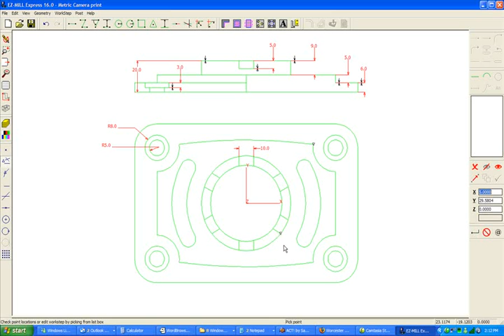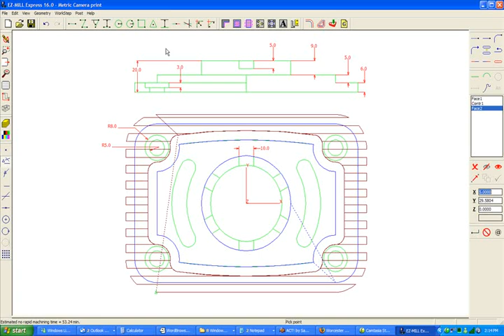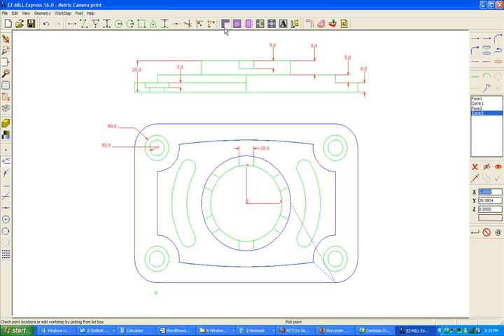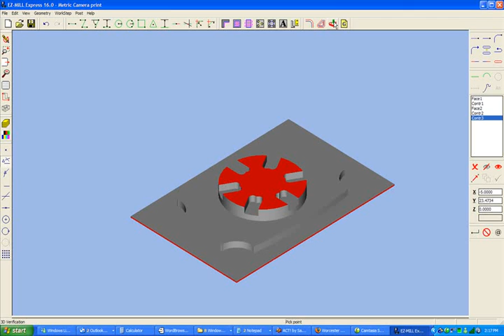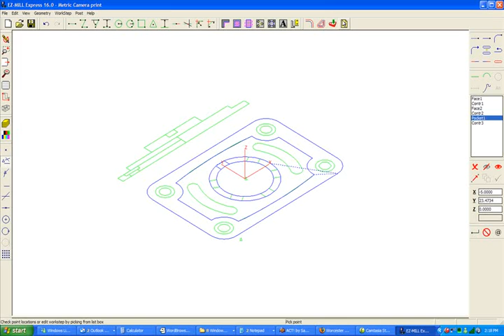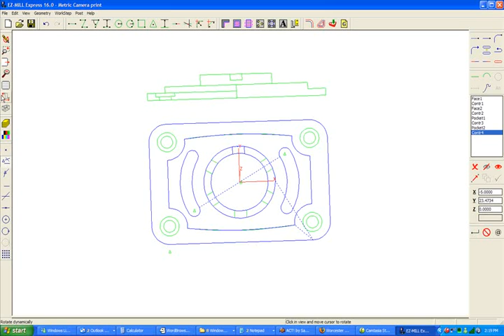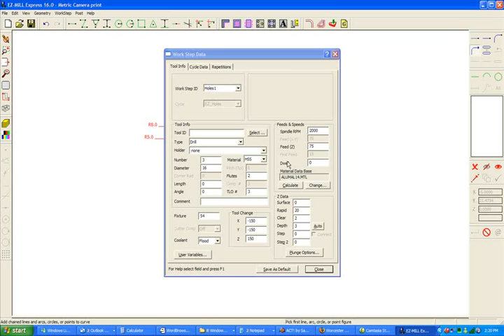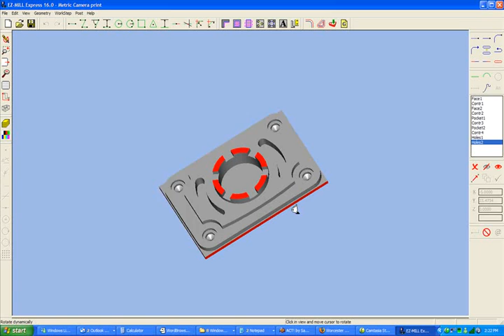How to create ez-mill express worksteps from a DWG drawing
Show me how to create ez-mill express worksteps from a DWG drawing